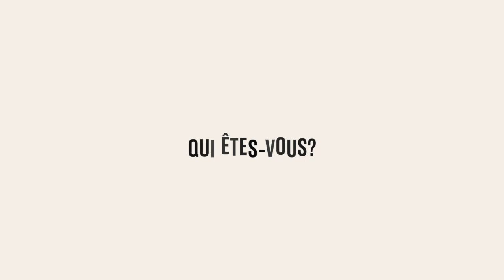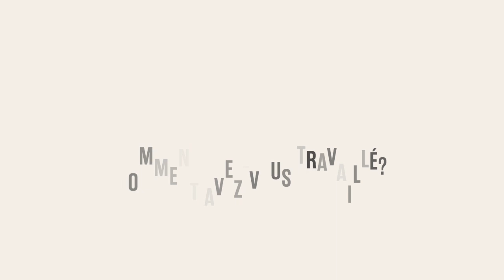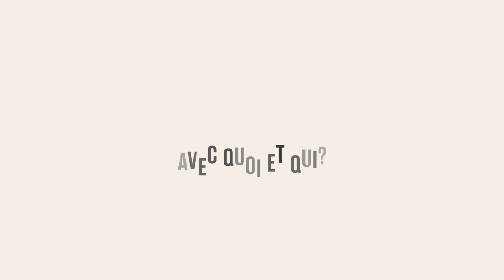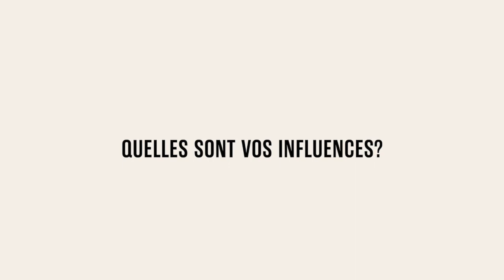Les coulisses de la création : Florian Mona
Florian Mona, musicien rennais, répond à nos questions.

Florian Mona a créé pour la 32e édition du festival Travelling un ciné-concert sur le long métrage de Takeshi Kitano "A Scene at the Sea".

Des sous-titres sont disponibles pour cet épisode. Vous pouvez les faire apparaître en allant dans l'onglet "paramètres", en bas à droite de la vidéo ;  il faut ensuite choisir "français".

Montage - Gilles Pensart
Musique - Florian Mona